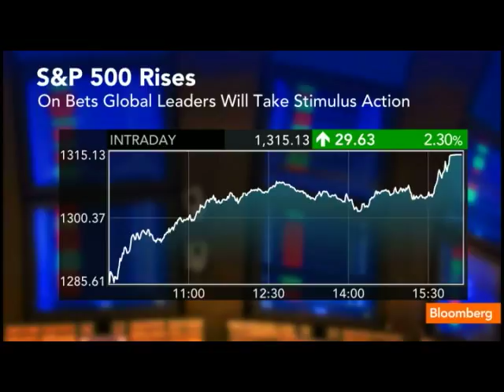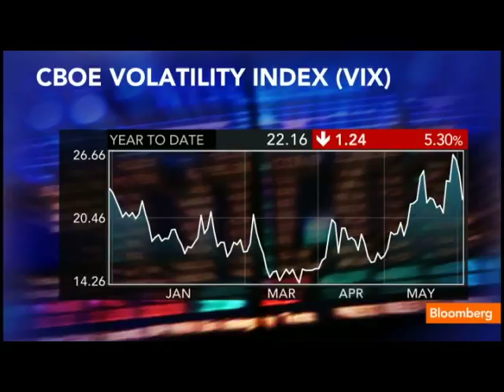Housing, EU to Remain Risks for Stocks, Purves Says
June 6 (Bloomberg) -- Michael Purves, chief global strategist and head of equity derivatives research at Weeden &amp; Co., talks about the U.S. stock market and economy, gold prices and Europe's sovereign debt crisis.
     He speaks with Pimm Fox and Alix Steel on Bloomberg Television's &quot;Taking Stock.&quot; (Source: Bloomberg)